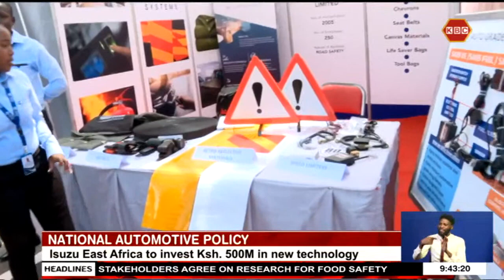Isuzu East Africa to invest Ksh. 500M in an electro-deposition paint facility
Kenya should upgrade its livestock early warning system to deal with the cyclic drought situation in the country. The African Union Bureau for animal resources says with proper adoption and utilization of the system the government will be able to deal with water and forage shortages in pastoral counties